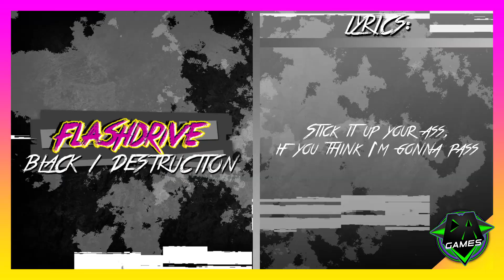FLASHDRIVE (Black) - Fanmade Lyric Video Remaster - MiloAdventures YT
IT'S BLACK ON BLACK, DETONATE WITH THE PACK NOW!

1/7.

CREDITS TO DAGAMES FOR CREATING THE FLASHDRIVE ALBUM.